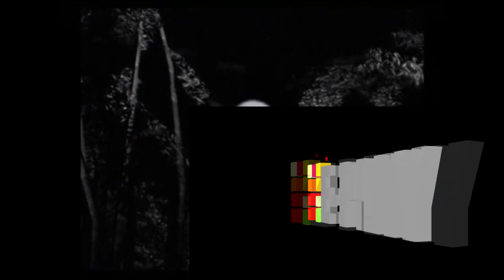REPLAY 3 FATAL FRAME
Project Zero, conocido como Fatal Frame en América y Zero (零 zero?) en Japón, es una saga de videojuegos de terror creada por el japonés Makoto Shibata. Exponente destacado del survival horror, consta de cuatro partes, un remake y dos spin-off. Mientras que los dos primeros juegos de la serie fueron lanzados para las consolas PlayStation 2 y Xbox, el tercero fue lanzado para PlayStation 2 y el cuarto en exclusiva para la Wii en Japón. Producida por Tecmo, Project Zero es uno de los survival horror que mejores críticas ha cosechado, recibiendo a día de hoy, y a pesar de la antigüedad de los títulos principales de la serie, un sendo 9.1 de valoración media de los usuarios de Metacritic1 2 y siendo el primer título de la saga considerado por Ugo Network como el videojuego mejor escrito realizado jamás. Entrega tras entrega, y desde entonces, la serie se ha consolidado como uno de los títulos de referencia del género junto con sagas como Silent Hill y Resident Evil.